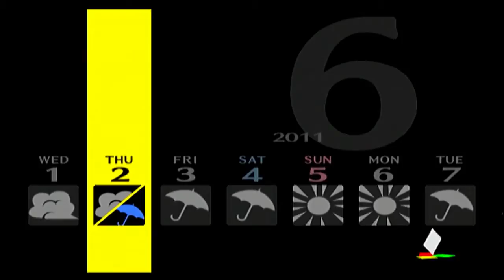Let's Play Persona 4 NG #68 Lipstick & carrots